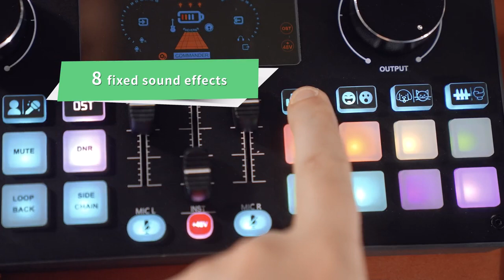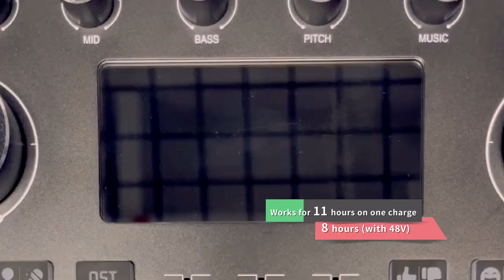Squarock Podcast Live Streaming Recording Audio Equipment - Podcast Equipment Bundle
[Crowdfunding Kickstarter Indiegogo]
Squarock  review
Squarock  reviews
Squarock: Podcast Live Streaming Recording Audio Equipment
Portable battery-powered all-in-one audio equipment for podcast, live streaming, recording, music creation.
Squarock Podcast Live Streaming Recording Audio Equipment - now on kickstarter: squarock: podcast live streaming recording audio equipment.